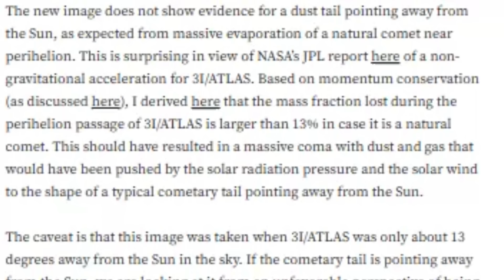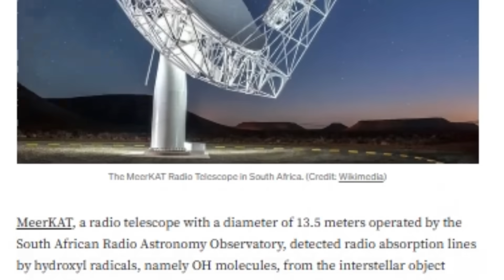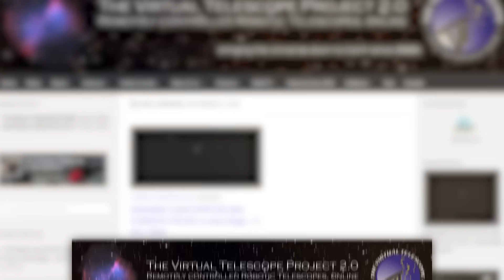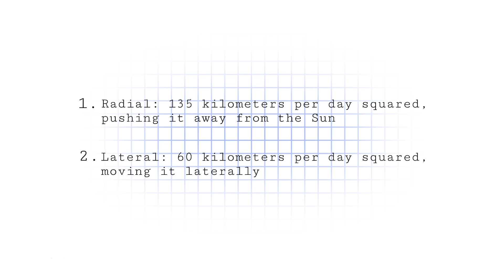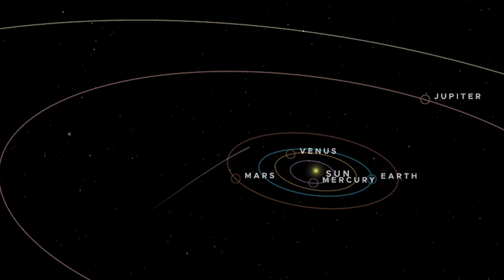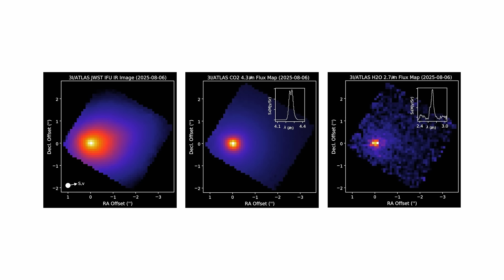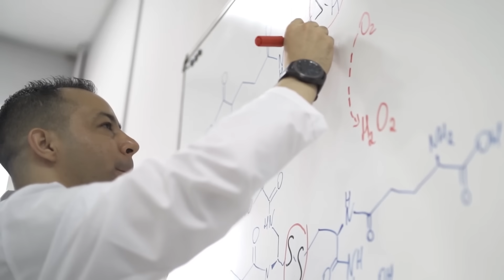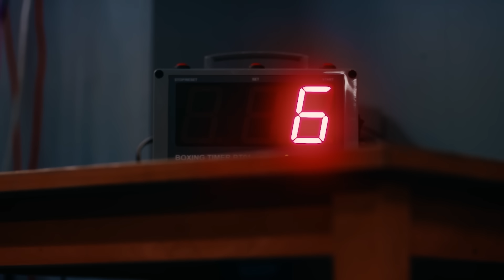3 MINUTES AGO: New 3I/ATLAS Images RELEASED by Lowell Discovery Telescope in Arizona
The latest image of the interstellar object 3I/ATLAS has just been released. It was captured on November 5, 2025, by the Lowell Discovery Telescope in Arizona, when 3I/ATLAS was at a distance of 1.38 AU (i.e., 1.38 times the Earth-Sun separation) from the Sun and at a distance of 2.23 AU from Earth.

According to Dr. Avi Loeb, the new image shows no evidence of a dust tail pointing away from the Sun, as expected from massive evaporation of a natural comet near perihelion.

This morning, at 4:10 Universal Time (UT) on November 8, 2025, the interstellar object 3I/ATLAS exhibited a complex jet structure. M. Jäger, G. Rhemann, and E. Prosperi observed 3I/ATLAS at 29 degrees separation from the Sun in the sky.

In a significant discovery for astronomy, the MeerKAT telescope successfully detected hydroxyl molecules in the interstellar object 3I/ATLAS. The observations captured radio absorption lines produced by hydroxyl radicals - molecules composed of one oxygen atom and one hydrogen atom. These detections occurred at two extremely precise radio frequencies: 1.665 and 1.667 gigahertz.